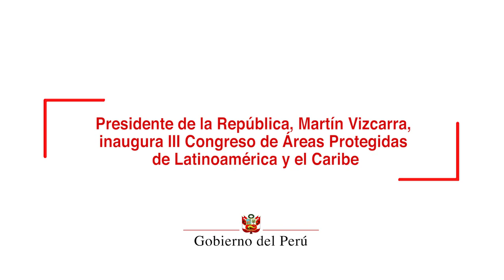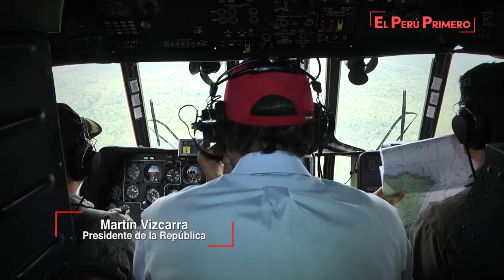Inauguración del III Congreso de Áreas Protegidas de Latinoamérica y el Caribe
El Perú reconoce a sus áreas protegidas como un activo para el desarrollo, por lo que no podemos permitir que flagelos como la minería y tala ilegal, el narcotráfico o el comercio ilícito de vida silvestre, destruyan nuestro capital natural, aseveró el presidente de la República, Martín Vizcarra.

Al inaugurar el III Congreso de Áreas Protegidas de Latinoamérica y el Caribe, el mandatario reafirmó el compromiso de nuestro país en favor de la conservación de la biodiversidad, el cuidado del medio ambiente y el desarrollo sostenible.